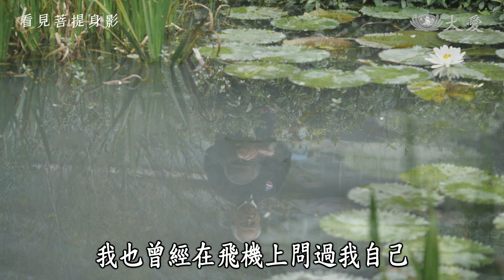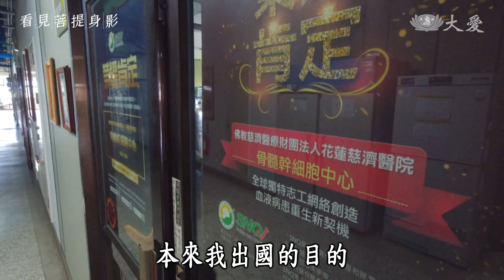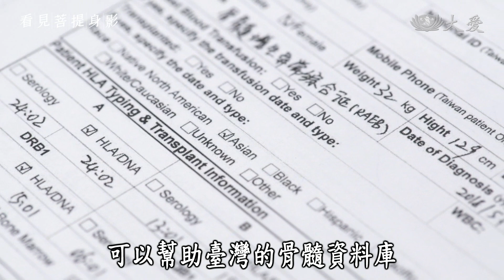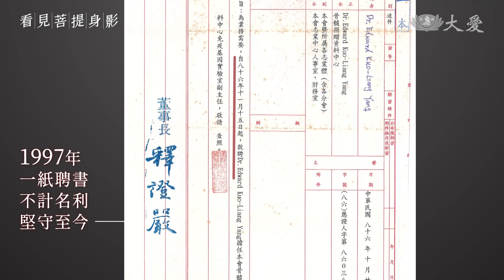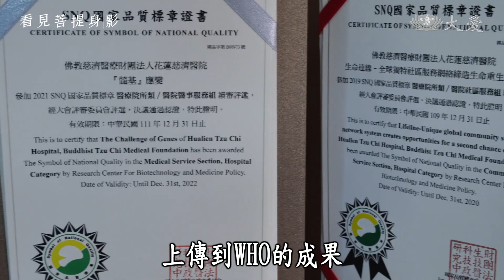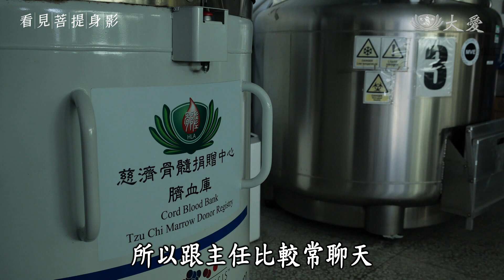【看見菩提身影】 楊國梁|實驗室裡的修行者 - 我聽見細胞在唱歌 20230517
一花一世界、我們看來無語的細胞在他耳裡會唱歌、能救命。他是令人讚嘆的實驗室職人 楊國梁。

1997年兩岸情勢緊張，但楊國梁為了加入慈濟髓緣布施、搶救生命行列，捨棄加拿大實驗室優渥的待遇，一張單程機票，一個人回到台灣花蓮，一待26年。

26年來都吃慈大學餐，生活簡單到令人不可思議。因為他把心力，都給了顯微鏡下的細胞，讓台灣骨髓配對技術更進步更精確。